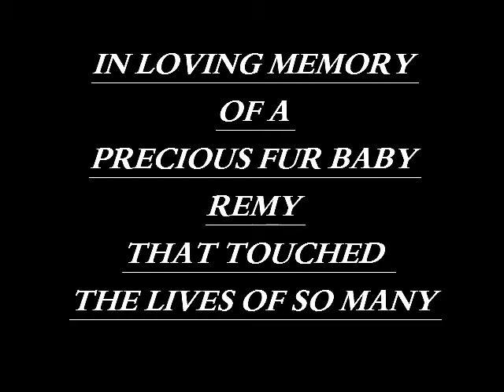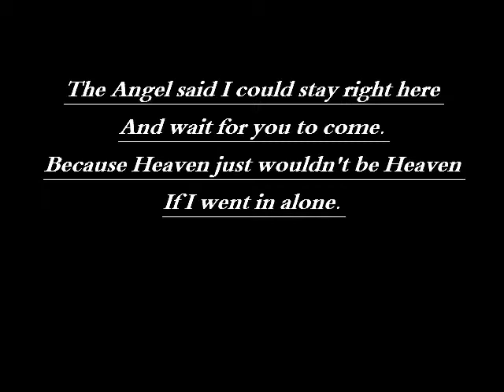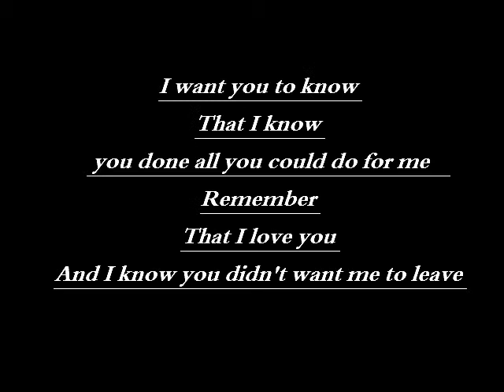IN LOVING MEMORY OF A PRECIOUS FUR BABY "REMY" THAT TOUCHED SO MANY HEARTS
IN LOVING MEMORY OF A PRECIOUS LITTLE FUR BABY NAME REMY. REMY WAS STILL JUST A BABY AND NEEDED SURGERY. BUT BEFORE HE COULD GET THE SURGERY HE STARTED HAVING COMPLICATIONS. HE WAS A FIGHTER AND TRIED TO HOLD ON ALL HE COULD. BUT THEN HE GOT WORSE AND HIS MOMMY KNEW IT WAS TIME TO LET HIM GO. SO SHE HELPED REMY CROSS OVER TO THE RAINBOW BRIDGE, WHERE HE WILL BE WAITING FOR HER THERE. DURING THIS TERRIBLE TIME, REMY TOUCHED THE LIVES OF SO MANY PEOPLE. THEY HEARD IS STORY AND ALL THESE ANGELS STEP FORTH TO HELP, BY MAKING DONATIONS FOR HIS CARE AND SHOWING THEIR COMPASSION AND THEIR LOVE. HE WAS LOVED BY SO MANY THAT DIDN'T EVEN REALLY KNOW HIM. THEY WERE ALL LEFT HEARTBROKEN WHEN REMY DIDN'T PULL THROUGH. BUT WHAT AN AMAZING LITTLE ANGEL THAT TOUCHED THE LIVES OF SO MANY. REST IN PEACE SWEET BABY. YOU ARE FREE NOW. WE WILL SEE YOU AGAIN SOON.